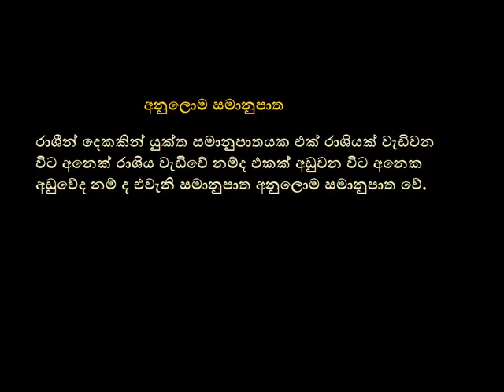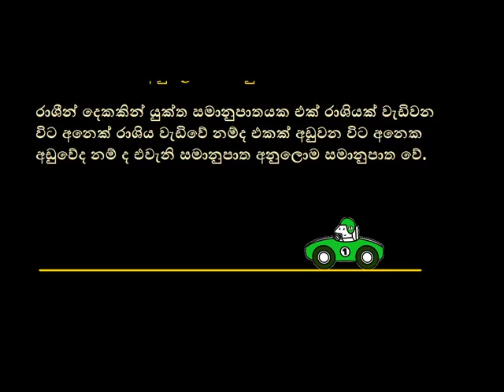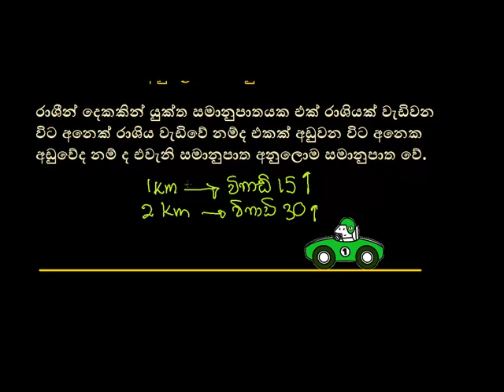anulomasamanupatha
අන්තර් ජාලය ඔස්සේ සිංහලෙන් අධයාපනය නොමිලේ ලබා දෙන වෙබ් අඩවියකි.